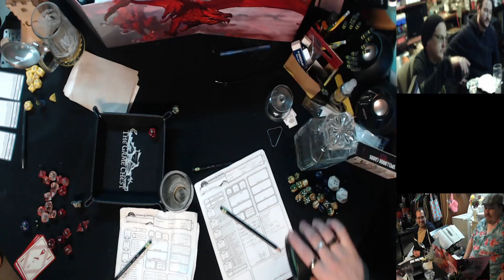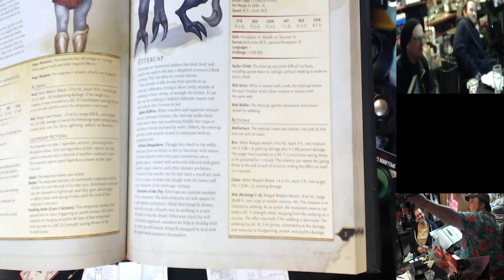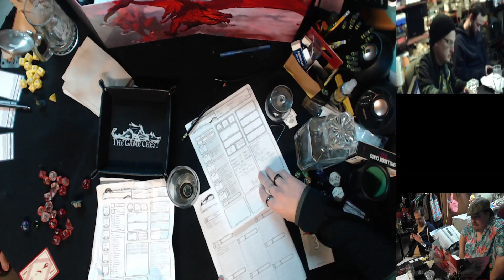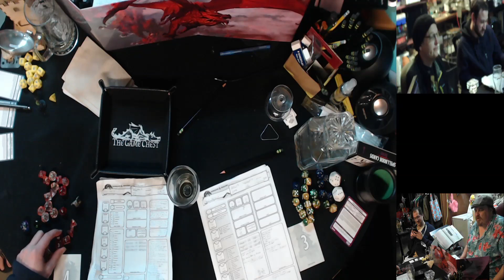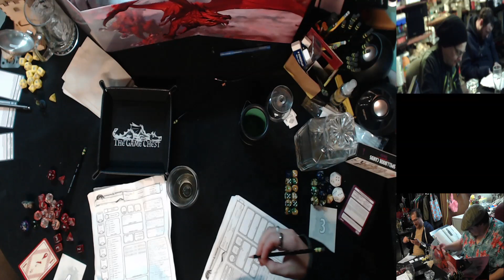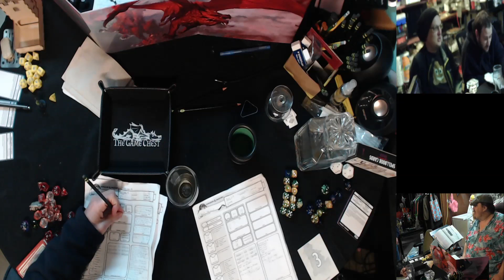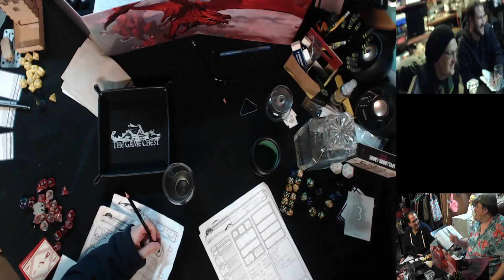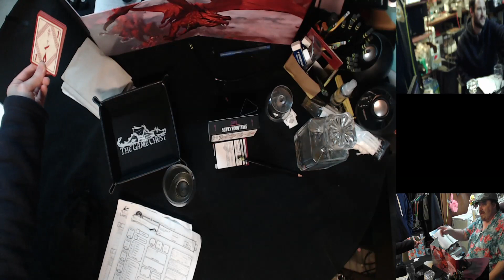The Chairmen of the Board Play D&D 5e: Hoard of the Dragon Queen D&D - Episode 23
More Hoard of the Dragon Queen fun from our second session of D&D.

The Dungeon Master: The Rpg Guy
Randall the Half-Elf Fighter: Commander Plunge
Grilth the Naked Goblin Barbarian: Meeplus
Thunk the Drunk the Drug using Gnomish Bard: Terry Hescticles
The Goliath Paladin: Scottie2Hottie
Bax the Satyr Rogue: Omni